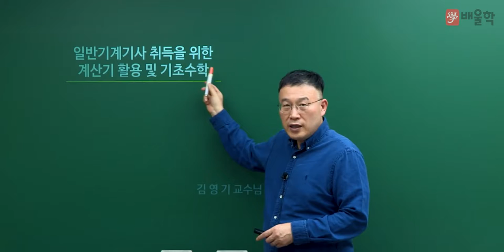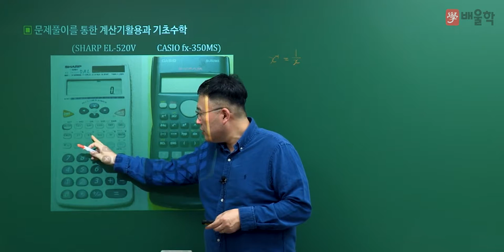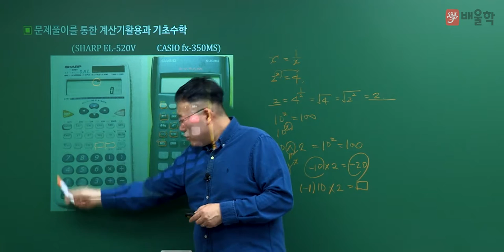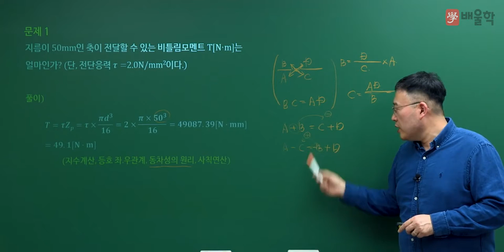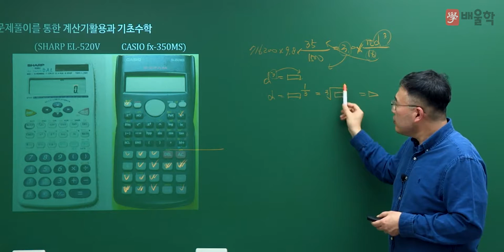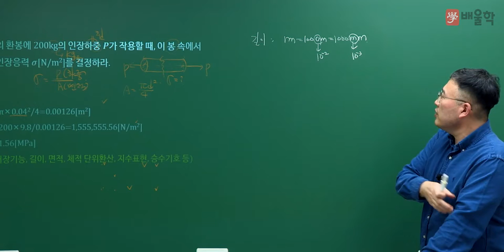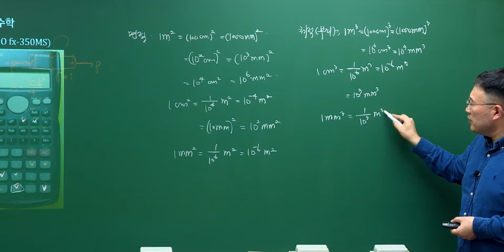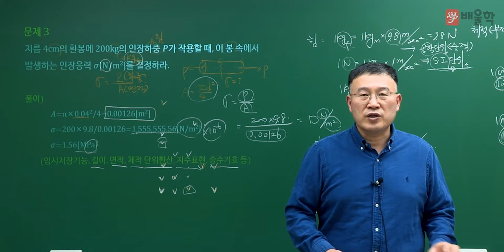[일반기계기사 인강] 기초수학 & 계산기사용법1 - 김영기 교수님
23년 강의 경력, 기계 장인 김영기 교수님이 알려주는 기초수학 및 계산기사용법!
핵심만 간결하게 뽑아내는 김영기 교수님의 강의를 지금 확인하세요!